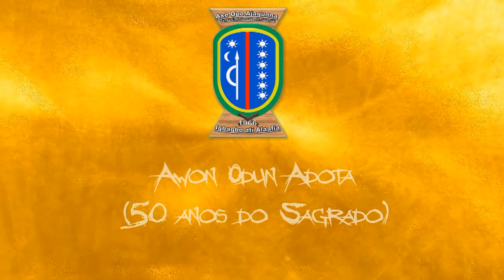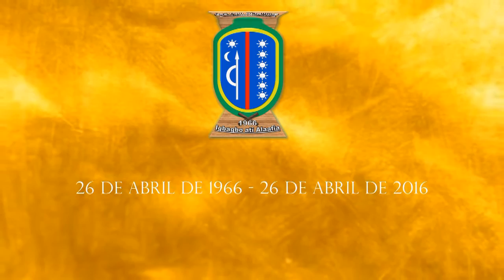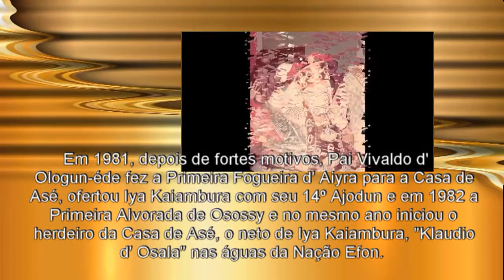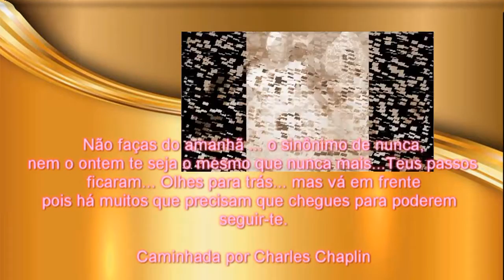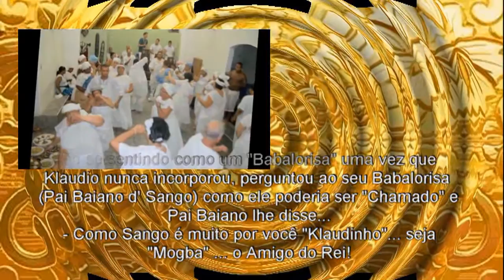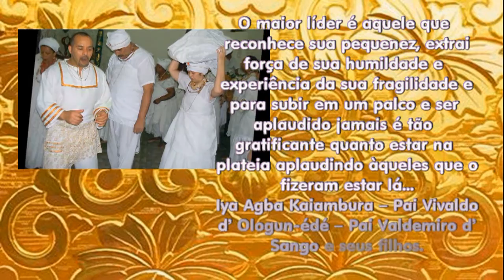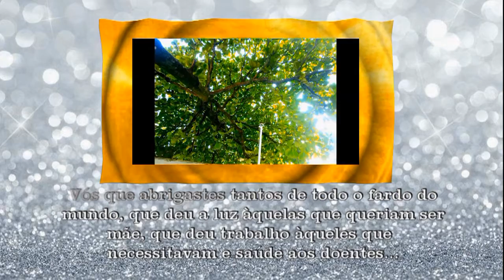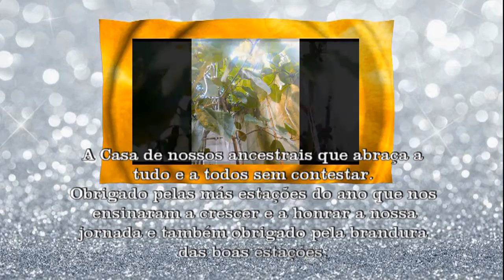AWON ODUN ADOTA = AXE OPO AJAGUNNA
Homenagens aos 50 anos de fundação do AXE OPO AJAGUNNA (Tenda Espirita Caboclo Jaraguá) Na cidade de Santos/SP

• The Battle - Harry Gregson-Williams
• Iansã - Grupo Ofa
• A Watchful Guardian - Hans Zimmer & James Newton Howard
• A Celtic Journey - Peter Crowley